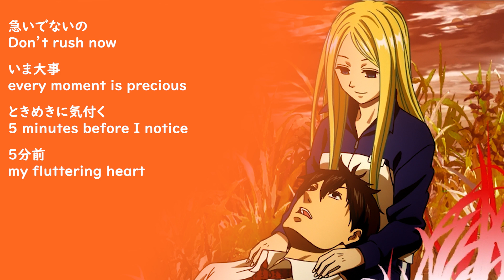Arakawa Under the Bridge OP 1 (Japanese/English Lyrics)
English translation of Venus & Jesus by Etsuko Yakushimaru (やくしまるえつこ「ヴィーナスとジーザス」), OP from anime Arakawa Under the Bridge.
Japanese Lyrics:
目覚めのキッスはまどろむあなたに
あやかしリップなお姫様
出会いの切符は夢見るあなたに
まやかし VIP なエア・フォース

時間がないの いま何時？
授業開始の5分前
急いでないの いま大事
あなたに出会う5分前

ヴィーナスお隣さんなの
どうして？知らない間に
ジーザスお向かいさんなの
聞いてやばいの
大胆あいつの攻撃
バイバイ気づいてない振り
大胆あいつの衝撃
まさに生き地獄

寝起きのキックは挨拶代わりに
生足いっつも傷だらけ
手持ちのチップをあの子に賭けたら
まばたきみっつでノック・ダウン

嫌いじゃないの 嫌なだけ
予測出来ないこの気持ち
期待しないで 暇なだけ
あなたと消える5分間

ヴィーナスあの子はいつでも
ロンリネス 目を離さないで
ジーザスお向かいさんなら
聞いてお願い

下校時刻の5分前
ときめきに気付く5分前

聞いてやばいの
ヴィーナスあの子はいつでもそうなの？
いまなら間に合う
ジーザス引き返せないの
早く気付いて
まさに生き地獄

夜明かし今夜はフライデー・ナイト
English Translation:
Sleepy, you wake up with a kiss from
the princess with strange lips
Yearning with a ticket to rendezvous
on a plane with fake first class

I’m running late, what time is it?
5 minutes until class starts
Don’t rush now, every moment is precious
5 minutes before I meet you

Venus is right next door
How? When you least expect it
Jesus is right across the street
Haven’t you heard? It’s crazy
A daring attack
Bye-Bye, pretending not notice
A bold shock
Certainly a living hell

A wake up kick instead of “Good Morning”
from bare legs always riddled with scars
The girl bets with all her chips
and, before you know it, a knock out in 3

I don’t hate you, maybe just a little bit
I can’t predict this feeling
Don’t get your hopes up, I just have nothing better to do
5 minutes to disappear with you

Venus, that girl is always lonely
So don’t take your eyes off her
So please hear my prayers

5 minutes before school is out
5 minutes before I notice my fluttering heart

Venus, is that girl always like that?
It might not be too late
Jesus, don’t turn back now
Hurry up and notice
A daring attack

you stay up since it's Friday night
Romaji:
Mezame no kissu wa madoromu anata ni
Ayakashi rippu na ohimesama
Deai no kippu wa yumemiru anata ni
Mayakashi bippu na ea foosu

Jikan ga nai no ima nanji?
Jyugyou kaishi no gofun mae
Isoidenai no ima daiji
Anata ni deau gofun mae

Viinasu otonarisan nano
Doushite? Shiranai aida ni
Jiizasu omukaisan nano
Kiite yabai no
Daitan aitsu no kougeki
Baibai kidzuitenai furi
Daitan aitsu no shougeki
Masa ni ikijigoku

Neoki no kikku wa aisatsugawari ni
Namaashi ittsumo kizu darake
Temochi no chippu wo ano ko ni kaketara
Mabataki mittsu de nokku daun

Kirai ja nai no iya na dake
Yosoku dekinai kono kimochi
Kitai shinaide hima na dake
Anata to kieru gofun kan

Viinasu ano ko wa itsudemo
Ronrinesu me wo hanasenaide
Jiizasu omukaisan nano
Kiite onegai

Gekou jikoku no gofun mae
Tokimeki ni kidzuku gofun mae

Viinasu otonarisan nano
Jiizasu omukaisan nano
Kiite yabai no
Viinasu ano ko wa itsudemo sou nano
Ima nara ma ni au
Jiizasu hikikaesenai no
Hayaku kidzuite
Baibai kidzuitenai furi
Masa ni ikijigoku

Yoakashi konya wa furaidee naito

Written by: やくしまるえつこ
Produced by: やくしまるえつこ
Copyright: やくしまるえつこ